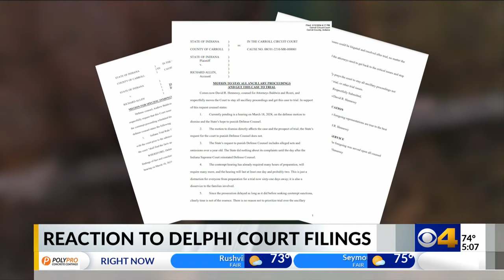Courthouse veterans react to latest flurry of Delphi murder case filings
As a hearing looms on Monday, courthouse veterans weigh in saying they've never seen a case like this after another flurry of motions were released. Some speculate that Delphi murders suspect Richard Allen's attorneys are trying to keep the prosecutor busy so that he can't focus on the trial.